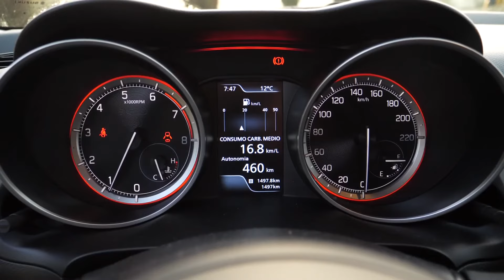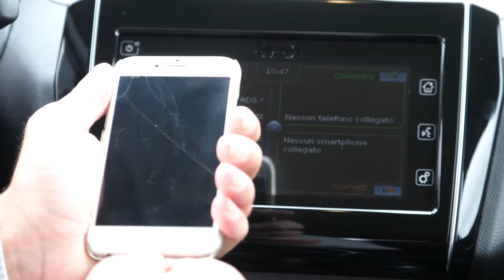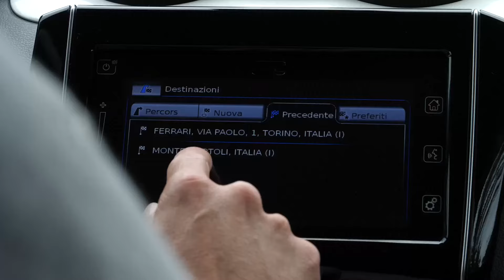Suzuki Swift Hybrid 4WD ALLGRIP - Off-road Action, Walkaround, Interior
The new Swift rests on a new-generation platform "HEARTECT" that delivers enhanced fundamental vehicle performance due to being light and highly rigid. A comprehensive overhaul of the underbody's structure and component layout resulted in the adoption of a highly rigid frame that enhances collision safety and has a continuous, smooth and curving form that better helps disperse energy.

This has led to a reduction in reinforcements, making the body a lot lighter than the outgoing Swift, and greatly contributing to lower fuel consumption and vast improvements in the fundamental vehicle functions of running, turning and braking. Also, optimising the underbody together with the components that are attached to it as a unified whole rather than focusing on partial optimisation of individual components. This strategy has reduced NVH by three per cent overall at 62mph for improved driving comfort.

The SHVS mild hybrid system is a compact and lightweight system that incorporates an Integrated Starter Generator (known as ISG) which acts as both a generator and starter motor, the ISG is belt driven and assists the engine during vehicle take off and acceleration and also generates electricity through regenerative braking. In new Swift, SHVS is available together with Boosterjet for the first time and results in CO2 emissions as low as 97g/km.

The system also uses a compact high performance 12V lithium-ion battery placed under the front passenger seat to store energy and incorporates an idle stop function operated via the Integrated Start Generator. The SHVS system only uses its conventional engine starter motor when first started from cold, under all other conditions it uses the ISG unit to allow smooth and quiet engine restarts. The ISG unit has a power output of 2.3kW and a torque figure of 50Nm.

The new Suzuki Swift adopts Suzuki's ALLGRIP Auto four-wheel drive system and is available as an option on the SZ5 model with 1.2-litre engine. First introduced in the previous generation Swift in 2014 this is a well proven and simple fully automatic and permanent four-wheel drive layout which transfers additional torque to the rear wheels when required via a viscous coupling.

The viscous coupling essentially takes on the role of a centre differential to connect the front and rear axles and is made up of two sets of annular metal plates which rotate in a casing containing a silicon type fluid. In normal operating conditions the plates will turn at the same rate but when wheel slippage occurs the silicon fluid will quickly become highly viscous when heated by increased friction and shear caused by differences between the movements of the plates.